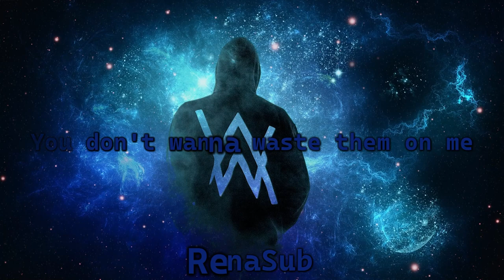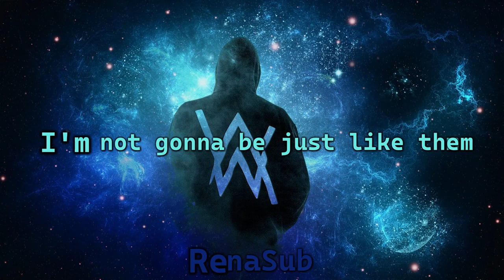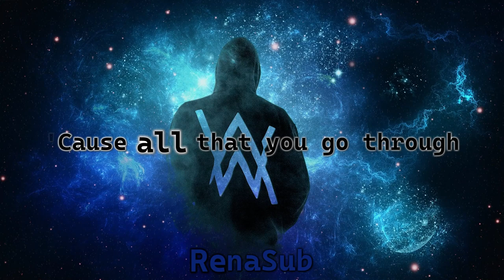Alan Walker, Putri Ariani & Peder Elias - Who I Am (Lyrics Kara)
by RenaSub

Artis: Alan Walker, Putri Ariani, Peder Elias
Album: Who I Am
Dirilis: 2024